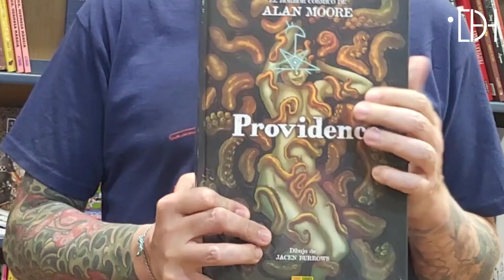Providence, regreso al mundo de H. P. Lovecraft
Javier Marquina nos recomienda esta semana la lectura de Provindence, una de las últimas grandes obras de de Alan Moore, con dibujos de Jacen Burrows, donde repasa uno de los escritores de terror más conocidos del siglo XX, H. P. Lovecraft.